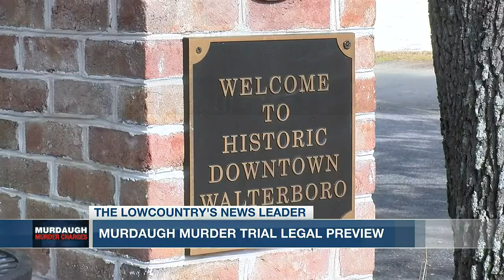VIDEO: Lowcountry attorney offers insight into high-profile Murdaugh murder trial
Six months after investigators charged Alex Murdaugh with the murders of his wife and son, he will face a jury in Colleton County.